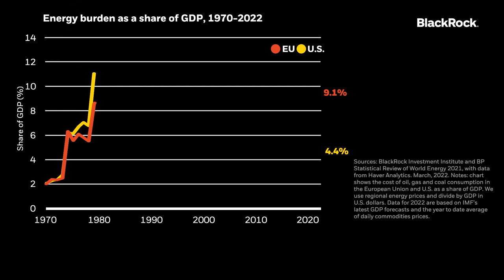BlackRock Bottom Line | Taking stock of the energy shock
In response to the humanitarian crisis in Ukraine, many nations are reducing reliance on Russian oil and gas. The BlackRock Investment Institute’s Alex Brazier discusses how this energy shock impacts the economy on this episode of BLKBottomLine